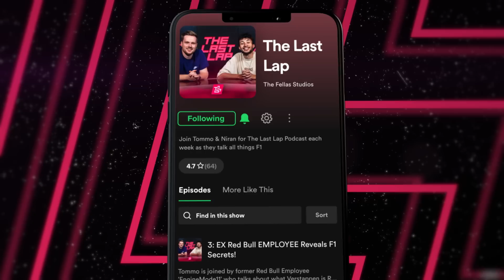Can Leclerc COMPETE With Verstappen?!